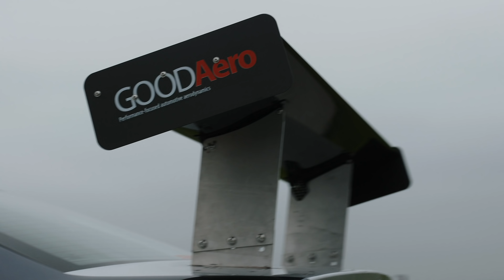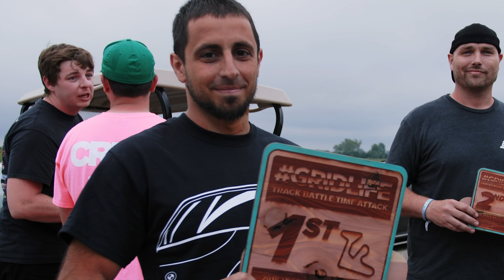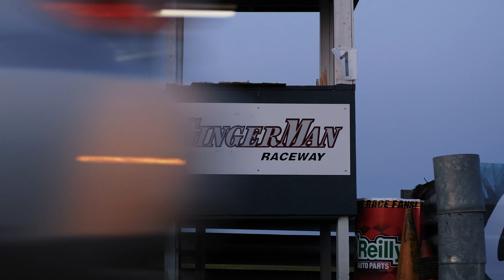Time Attack Elimination! - GRIDLIFE Trackbattle Round 2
In this episode of GRIDLIFE Trackbattle, we follow Street and Track Mod frontrunners as they attempt to survive the unforgiving BRACKET BATTLE format. Can our drivers claim victory over their competition? Or will their dreams of Trackbattle victory be cut suddenly short?

Touge-style time attack, or "Bracket Battles", first debuted in the Gridlife scene last year at Speedring 2017. Now, the format has made its way to Trackbattle proper, and the results will be brutal.